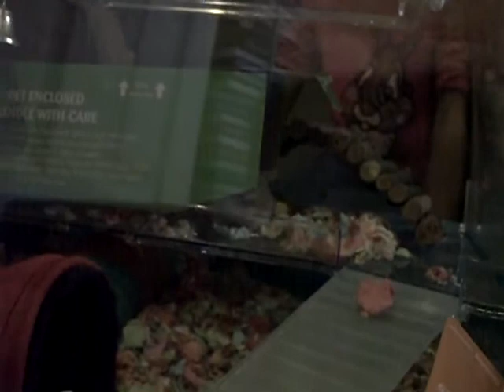Meet Bella ( My new hamster)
So this is Bella my chinese hamster she is sooooooo cute!!! :D
More videos will be up of her soon!!! :D